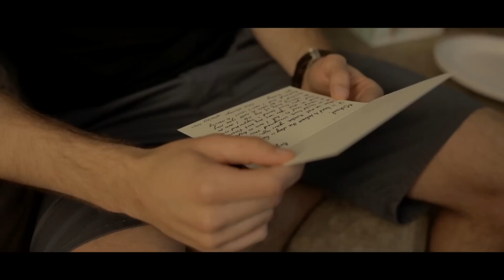Tied the knot after 12 years of dating •• Kailey & Michael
I film and edit these wedding films all by myself.

MUSIC
Phillip Cuccias - Become
Joe Moralez - Love Will Be Enough For Us
You & Me - You and Me
Ben Rector - Beautiful